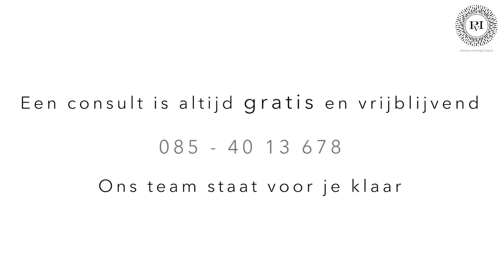Light Eyes voor donkere kringen | Praktijk voor Injectables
Light Eyes Ultra wordt gebruikt voor de behandeling van donkere kringen onder de ogen. Wat zijn de voor- en nadelen en waar kun je dit middel gebruiken? Dokter Meulenaar vertelt het in deze video!

Telefoon: 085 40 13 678